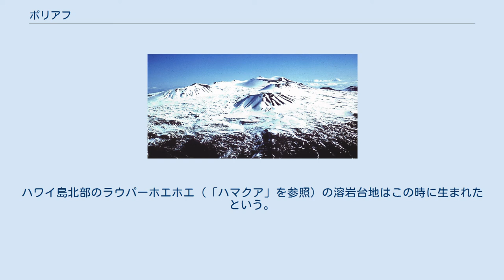ポリアフ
冬のマウナ・ケア山の山頂 ポリアフ（ハワイ語: Poliʻahu）とは、ハワイ神話に登場する女神である。
彼女は雪の女神であり、ハワイ島のマウナ・ケア山に住むとされている。
この山は、冬になると山頂が雪で覆われることから「白い山（マウナ・ケア）」と呼ばれている（マウナ・ケア山を参照）。
ハワイでもっとも美しい女神であるとされている。
また、ポリアフは火山の女神ペレとしばしば敵対しているが常にポリアフが勝利するという。
 ポリアフは四姉妹の一柱で、他の三柱は霧の女神リリノエ、湖の女神ワイアウ、ハレアカラの雪の女神カホウポカネである。
リリノエとワイアウも雪の女神とされることがある。
四柱ともにペレと敵対しているとされることもある。
四女神は異界の美を有することが特徴であるという。
 ポリアフに関する伝説は主に次の2つが残っている。
 マウナ・ケア山 あるときポリアフはアリイ（王族・酋長）のアイウォヒクプア（アイヴォヒクプア、アイオヒクプアとも。Aiwohikupua）に出会う。
2人は恋に落ち、彼は彼女を彼の故国カウアイ島へと連れて帰る。
されどそこで彼女は、彼がすでに別の女性――マウイ島の王女ヒナイカマラマ (Hinaikamalama) と婚約していたことを知ってしまう。
ポリアフは失望して彼の元を去るが、彼女は二人に呪いをかけてしまう。
アイウォヒクプアとヒナイカマラマが抱擁するたびに冷気に襲われるようになり、ついにヒナイカマラマは音を上げ、アイウォヒクプアの元から去っていった。
 ポリアフはマウナ・ケアの東の山腹で人間たちとともに暮らしていた。
ある日、人間たちとホールア（ハワイのソリ）で滑っていたとき、謎の美人が現れ、そりすべりに参加し、ポリアフに勝負を挑んできた。
その余所者はホールアを持っておらず、ポリアフが不利になるような1台を借りた。
 ラウパーホエホエからの風景 最初の競争で、ポリアフは挑戦者をあっさりと抜き去った。
ポリアフは寛大にも、挑戦者と互いのホールアを交換することに応じた上で、再度競争し、またもや勝利を収めた。
3度目の競争において、挑戦者はポリアフを妨害しようと、その眼前に溶岩流を展開し、その正体が火山の女神ペレであったことを露呈した。
 ポリアフはペレの攻撃に動揺しつつも、山頂へと駆け上がった。
一度落ち着きを取り戻してから、溶岩に雪をぶつけて凍らせ、溶岩を島の南端に閉じ込めた。
ハワイ島北部のラウパーホエホエ（「ハマクア」を参照）の溶岩台地はこの時に生まれたという。
 今日では、ペレはハワイ島の南半分であるキーラウエア山とマウナ・ロア山を支配しているが、島の北側はポリアフの支配下にあるという。